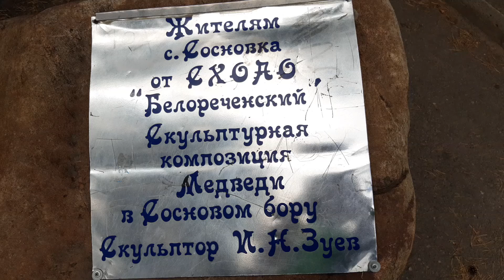Медведи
На мёом кланае всё птсоро.